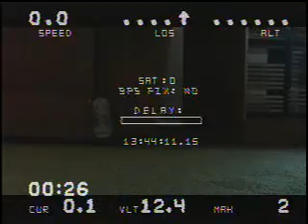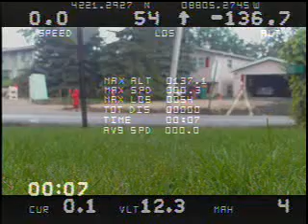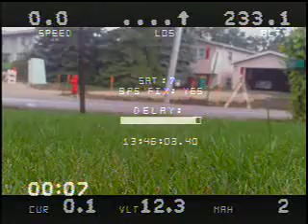QuadGPS.mp4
New esc's, new frame,  and another test on DIY OSD with 384000 gps
Skip to 2:00 for the good stuff. Before that is establishing GPS is all